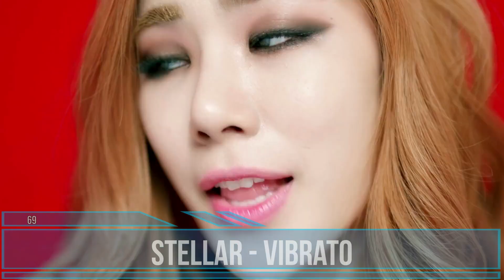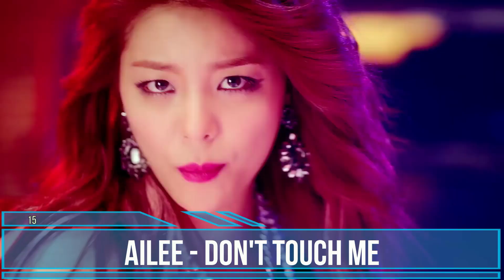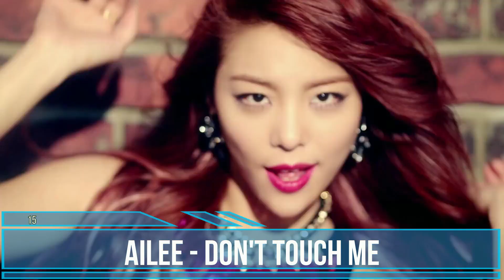MY TOP 100 KPOP SONGS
this is a personnal top 100 kpop songs. All credits goes on differents artists. So enjoy :)